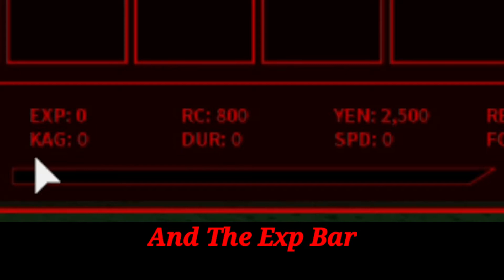RoGhoul | Full Guide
An Entire Guide of The Roblox Game RoGhoul,,